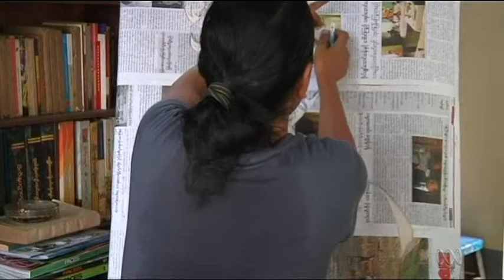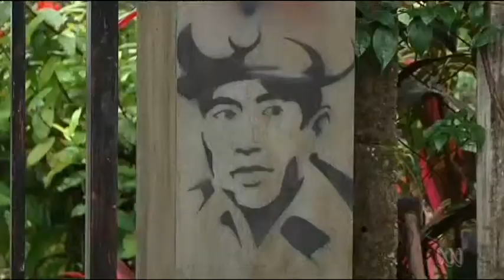Writing on the wall for Burma's old regime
The recent reforms in Burma have emboldened a new generation of young artists to comment on social issues through one age-old form of self-expression - graffiti.